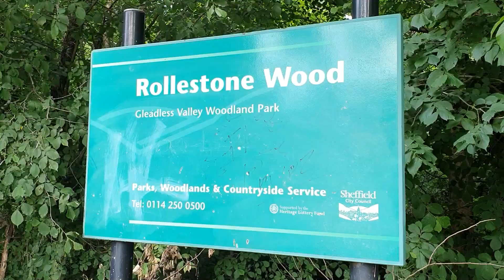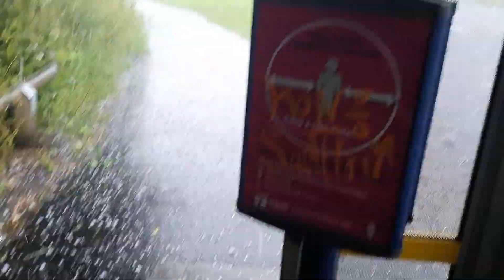Fri 26th Jun: Brendan - Caught in a hail storm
I was originally planning to actually talk about something during the walk but that got completely forgotten about thanks to the weather.

Some other times I've walked around the local woods on video.

Follow NFi!
Ask for an invite to our Discord.